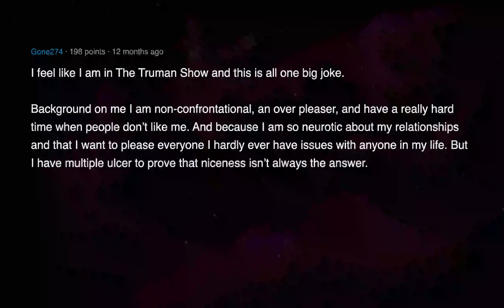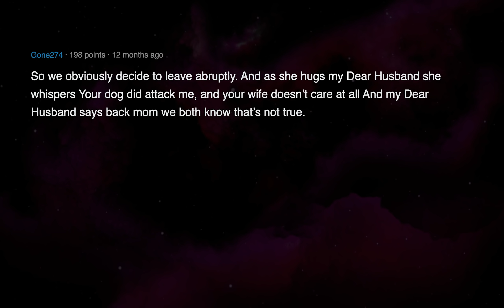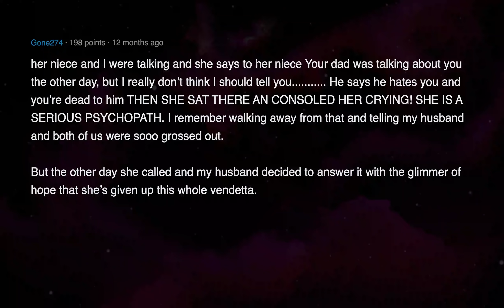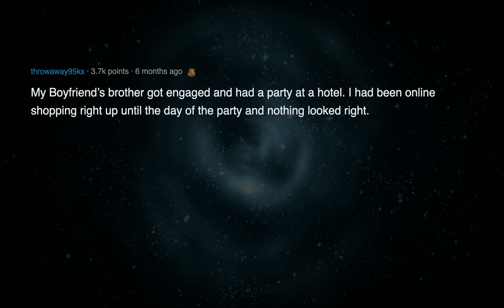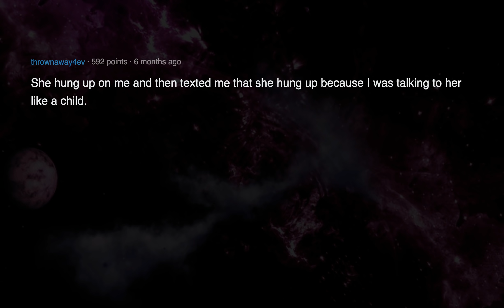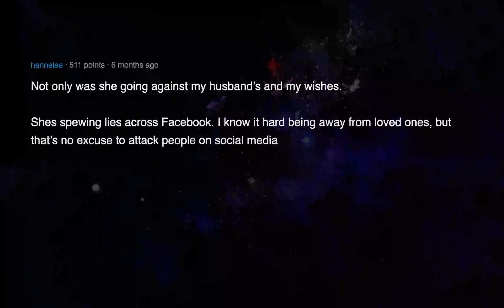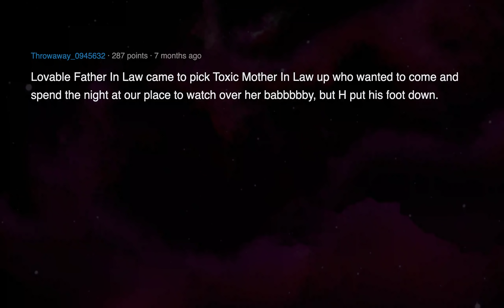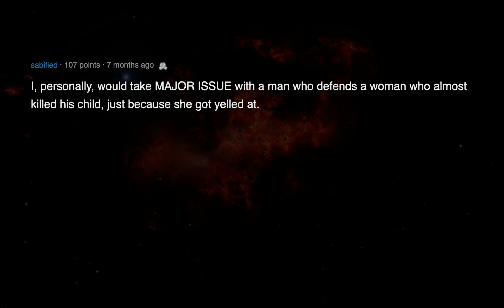Mother In Law Steals Clothes, Husband & Tries To Kill Son & Dog + More Relationship Advice Stories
Quality Reddit stories with spell checking and quality voices daily.

related:
reddit relationship advice update stories
reddit aita stories

► Please leave considerate, constructive feedback only, please! People in these and similar scenarios will see your feedback, so please, please, please make them considerate and constructive.

--Topics:

00:00 Intro
00:00 She tried to kill my dog and steal my husband!
7:32 My MIL stole my jacket and embarrassed me in front of people. Was it too far?
9:21 And now I’m the baaaaaaaad guy (duh)
11:29 the pandemic and the witch
12:36 Toxic Mother In Law  forgets my son’s epipen